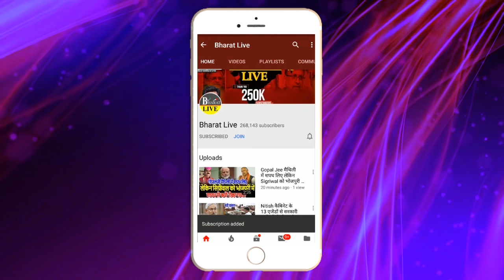बिहार के सभी पार्टियों के बागी भूमिहार एकजुट, बनाने जा रहे हैं पार्टी ?